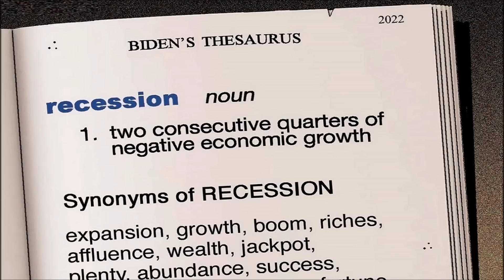Biden REALLY Said This.....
Gettr - @Mr_Burgandy

Title: Here Come The Raindrops